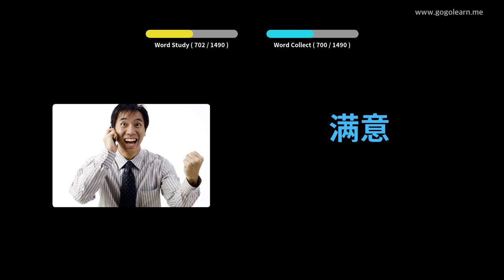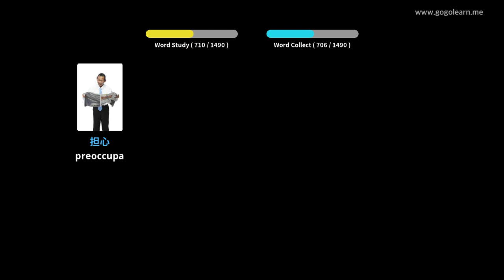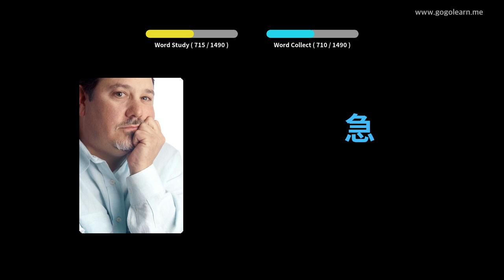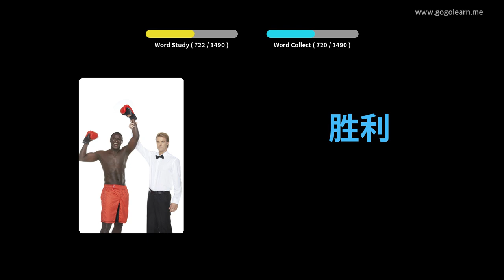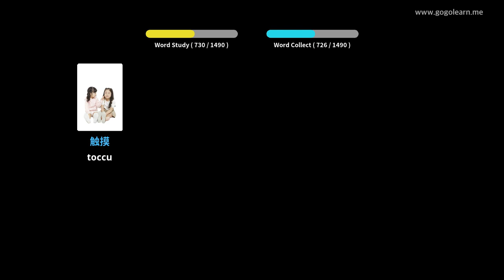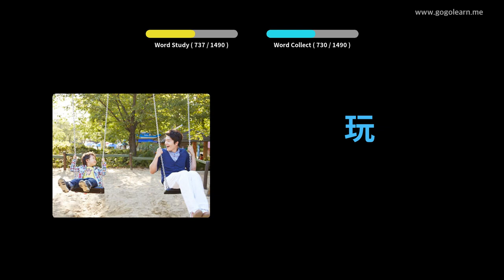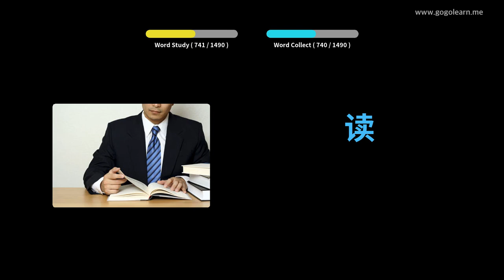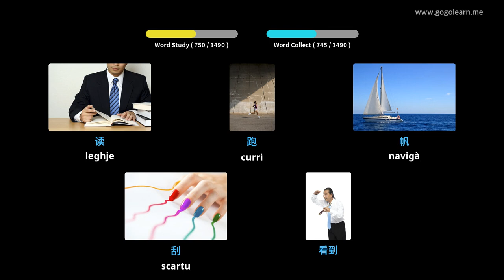Learn Chinese to Corsican | 1400 Vocabulary Words with Pictures - PART 16